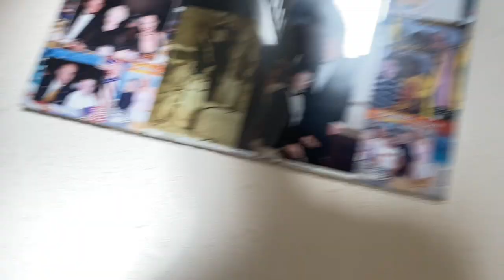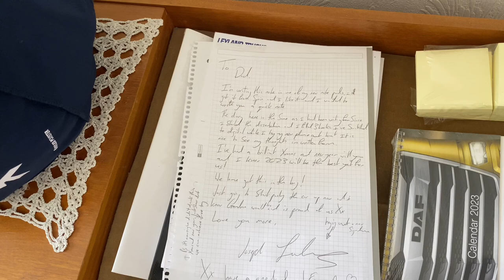Vlog 7 bicep curls and electric guitar